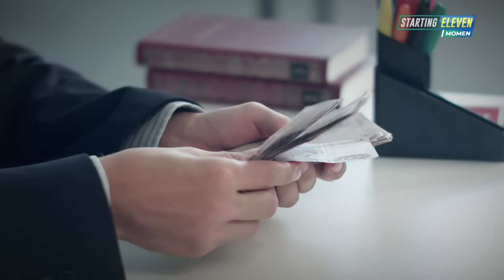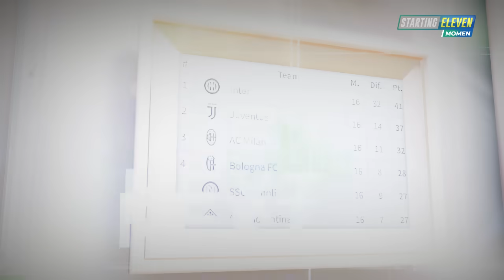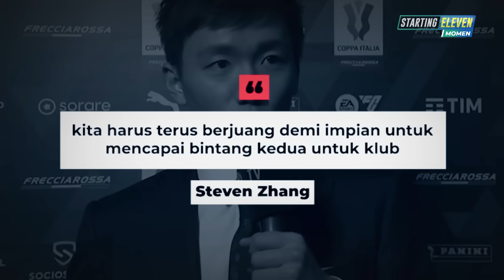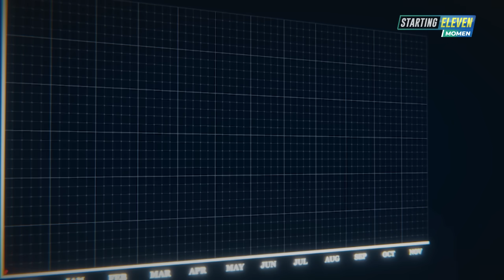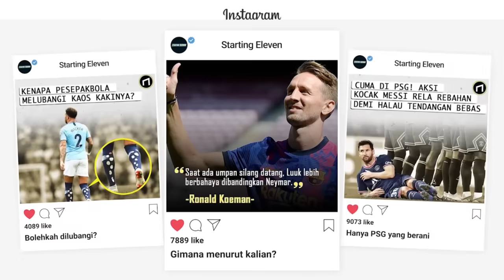Cerdasnya Inter Milan! Moneyball dan Keberanian Buang Onana Demi Pertahanan yang Kokoh